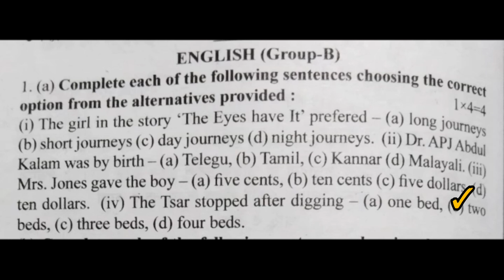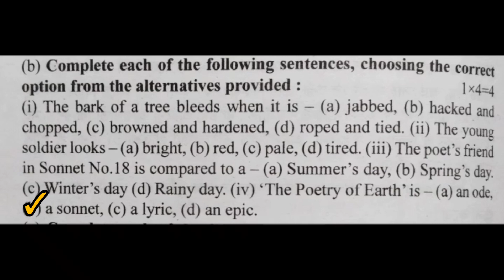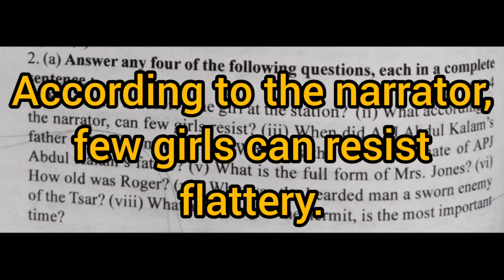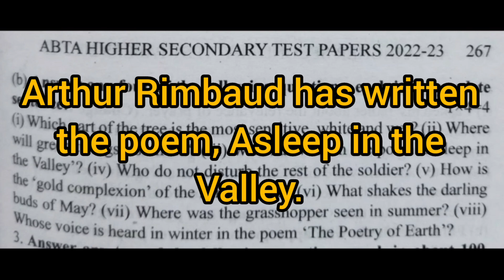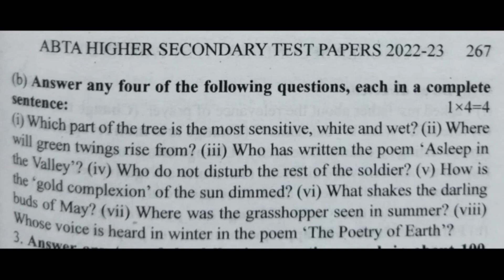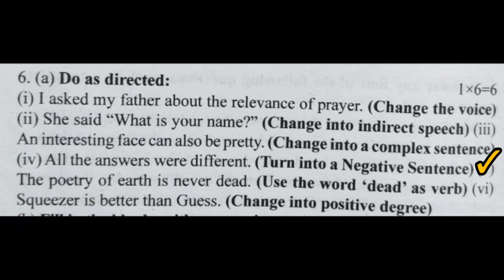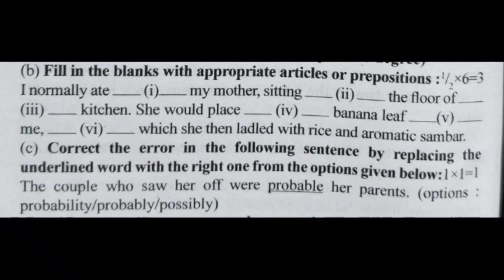ABTA Test Paper, English, Page Number 266, MCQ, SAQ, GRAMMAR, Answers, HS, Class 12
HS, ABTA Test Paper, English, Page Number 266, MCQ, SAQ, GRAMMAR, Answers, explanation,